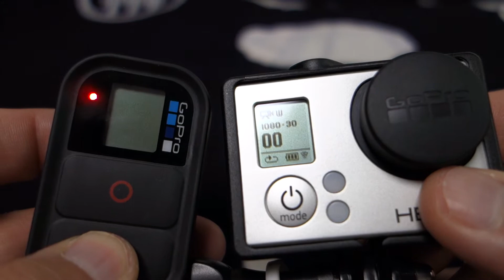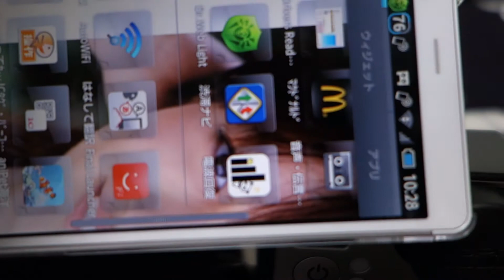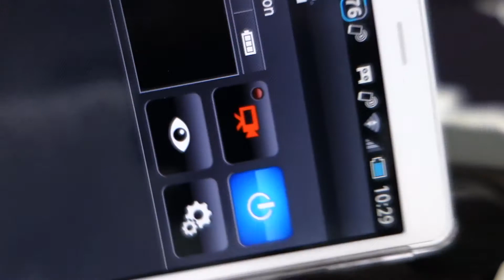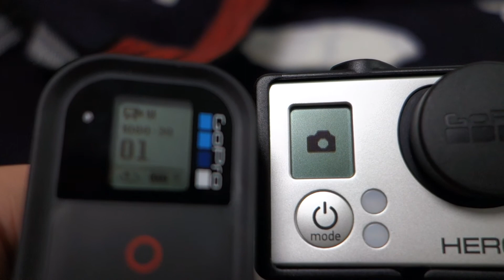HERO3ブラックエディションのリモコン、携帯Appの切り替え動画